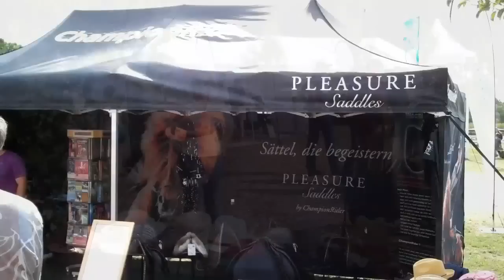DIM 2010 - Sonntags-Mix